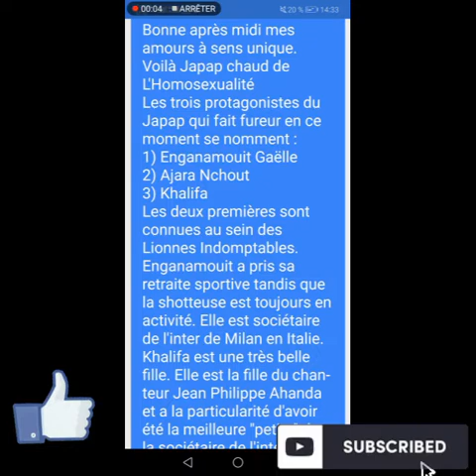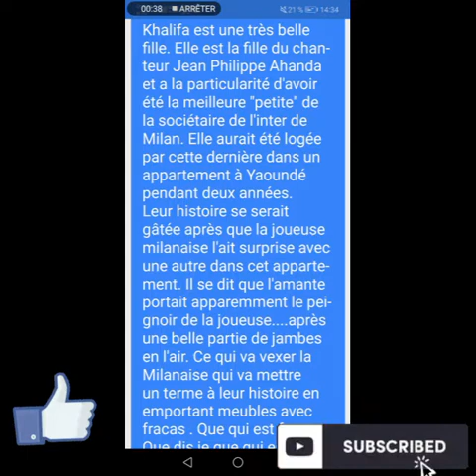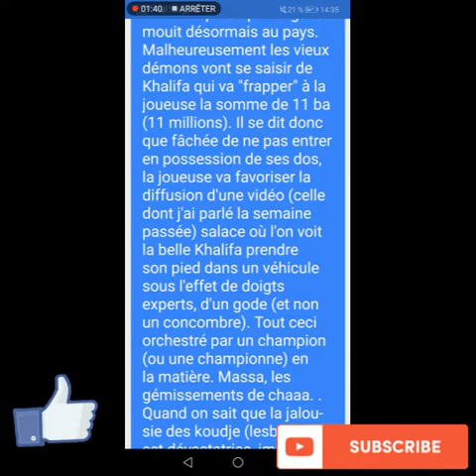AFFAIRE ENGANAMOUIT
Bonne après midi mes amours à sens unique. Voilà Japap chaud  de
L'Homosexualité
Les trois protagonistes du Japap qui fait fureur en ce moment  se nomment :
1) Enganamouit Gaëlle
2) Ajara Nchout
3) Khalifa
Les deux premières sont connues au sein des Lionnes Indomptables.  Enganamouit a pris sa retraite sportive tandis  que la shotteuse est toujours en activité. Elle est sociétaire de l'inter de Milan en Italie.
Khalifa est une très belle fille. Elle est la fille du chanteur Jean Philippe Ahanda et a la particularité d'avoir été la meilleure "petite" de la sociétaire de l'inter de Milan. Elle aurait été logée par cette dernière dans un appartement à Yaoundé pendant deux années. Leur histoire se serait gâtée après que la joueuse milanaise l'ait surprise avec une autre dans cet appartement. Il se dit que l'amante portait apparemment le peignoir de la joueuse. après une belle partie de jambes en l'air. Ce qui va vexer la Milanaise qui va mettre un terme à leur histoire en emportant meubles avec fracas 🤣🤣🤣. Que qui est fou 🤣🤣. Que dis je que qui est folle?
La belle Khalifa ne va pas chômer longtemps. Elle sera récupérée par Enganamouit désormais au pays. Malheureusement les vieux démons vont se saisir de Khalifa qui va "frapper"  à la joueuse la somme de 11 ba (11 millions). Il se dit donc que fâchée de ne pas entrer en possession de ses dos, la joueuse va
 favoriser la diffusion d'une vidéo (celle dont j'ai parlé la semaine passée) salace où l'on voit la belle Khalifa prendre son pied dans un véhicule sous l'effet de doigts experts, d'un gode (et non un concombre). Tout ceci orchestré par un champion (ou une championne)  en la matière.  Massa, les gémissements de chaaa. 🤣🤣🤣.
Quand on sait que la jalousie des koudje (lesbiennes) est dévastatrice, imaginez la suite  🤣🤣.  Je vous reviens après🏃🏽‍♂️🏃🏽‍♂️🏃🏽‍♂️🏃🏽‍♂️🏃🏽‍♂️🏃🏽‍♂️🏃🏽‍♂️🏃🏽‍♂️🏃🏽‍♂️🏃🏽‍♂️🏃🏽‍♂️🏃🏽‍♂️